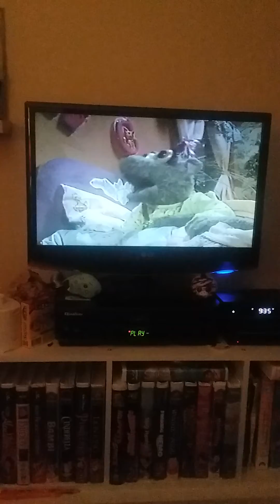Quigley Village Night Prayer